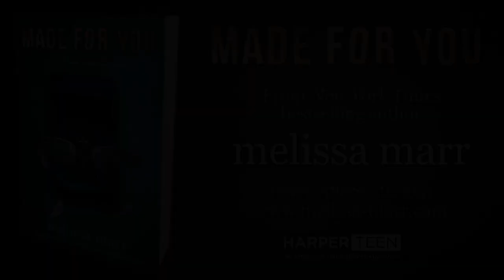Book Trailer: MADE FOR YOU by Melissa Marr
One wants to kiss her. The other wants to kill her.

Eva Tilling wakes up in the hospital to discover an attempt has been made on her life. But who in her sleepy little North Carolina town could have hit her with their car? And why? Before she can consider the question, she finds that she's awoken with a strange new skill: the ability to foresee people's deaths when they touch her. While she is recovering from the hit-and-run, Nate, an old flame, reappears, and the two must traverse their rocky past as they figure out how to use Eva's power to keep her friends—and themselves—alive. Thrilling contemporary romantic suspense from New York Times bestselling author Melissa Marr. Chilling twists, unrequited obsession, and high-stakes romance drive this southern Gothic, racy thriller—a story of small-town oppression and salvation. Melissa's fans and every YA reader will find its wild ride enthralling.

Purchase your copy of MADE FOR YOU today!